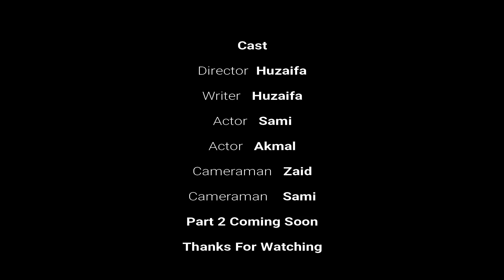T-Rex Chase - Part 1 - Raptor chase - Jurassic Park Fan Movie - Jurassic World Fan Movie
Jurassic Park Adventure: Giant T-Rex Dinosaur Chase - Part 1
T-Rex Chase - Part 2 - Jurassic World Fan Movie